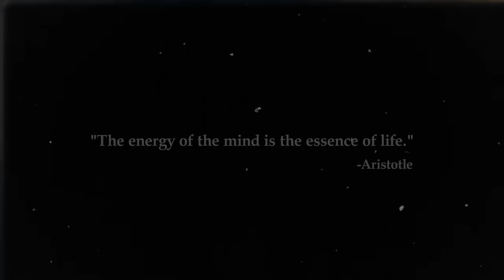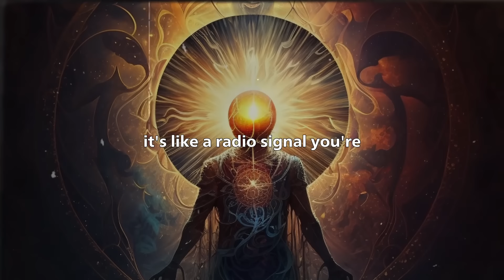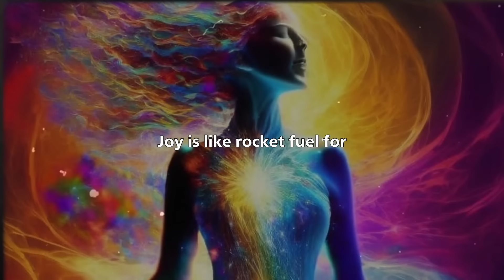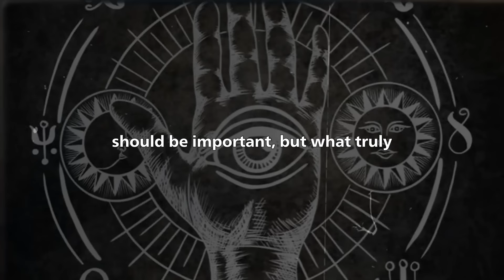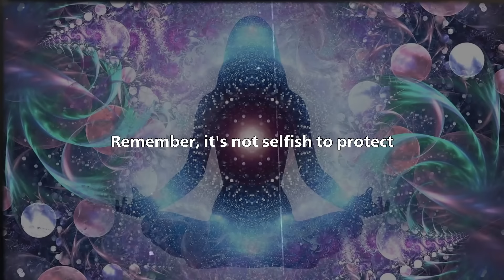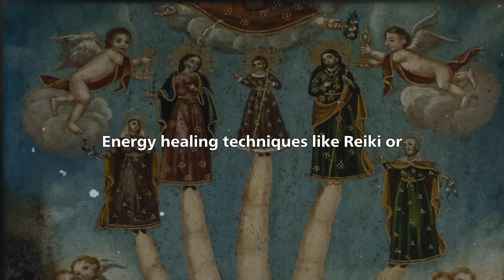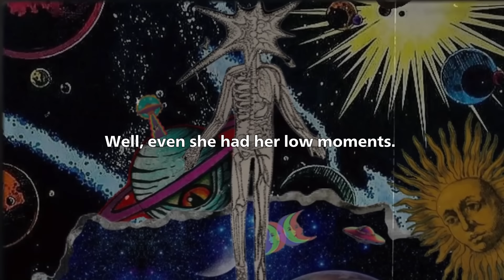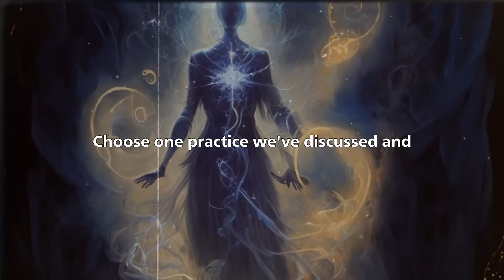How To PERMANENTLY RAISE Your VIBRATIONS (hint: do nothing) NO BS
Unlock the secrets to permanently raising your vibration and manifesting your desires! In this transformative guide, we delve into biocentrism, quantum physics, and how consciousness creates reality. Learn to align your thoughts, beliefs, and vibrations with your goals using practical techniques like visualization, positive affirmations, and mindfulness. Discover the power of your subconscious mind, the law of attraction, and the crucial role of the heart in manifestation. Start your journey toward mastering the universe’s hidden laws and becoming a powerful co-creator of your reality!

Your engagement helps us grow and bring valuable insights to our community.

💬 Share Your Thoughts: We’d love to hear your experiences with raising your vibration!

Video Timestamps:
1:12 - Introduction: Understanding Biocentrism and Energy
3:37 - How Consciousness Creates Reality
6:54 - The Universe as a Mental Construct
10:08 - Vibrations and the Law of Attraction
13:22 - Reprogramming the Subconscious Mind
16:35 - The Heart’s Essential Role in Manifestation
19:48 - Integrating Mind, Body, and Spirit for Higher Vibration
22:55 - Embracing Your Co-Creative Power
26:07 - Practical Techniques for Raising Your Vibration Permanently

keywords (ignore)
Raise Your Vibration, Permanent Vibrational Frequency, Consciousness and Reality, Biocentrism, Quantum Physics in Manifestation, Subconscious Mind Power, Law of Attraction Techniques, Positive Affirmations, Visualization Practices, Mindfulness Meditation, Heart-Centered Manifestation, Energy Healing Techniques, Spiritual Growth and Self-Improvement, Mind-Body-Spirit Integration, Quantum Field Alignment, Personal Development Journey, Manifesting Desires with Consciousness.